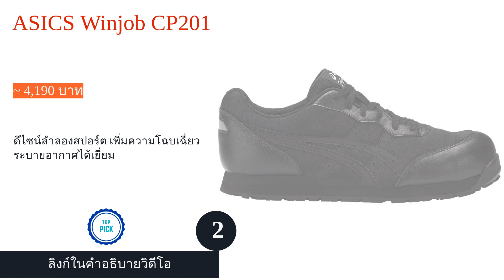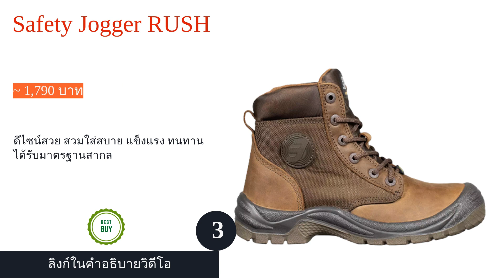🌵 5 อันดับ รองเท้าเซฟตี้ ยี่ห้อไหนดี 2024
00:10 #1 - Midori Anzen AG3590 Navy (~ 1,819 บาท)
00:48 #2 - ASICS Winjob CP201 (~ 4,190 บาท)
01:34 #3 - Safety Jogger RUSH (~ 1,790 บาท)
02:15 #4 - รองเท้าเซฟตี้ รุ่น AP828 ROCKBOOSTER (~ 4,200 บาท)
02:57 #5 - รองเท้าเซฟตี้ รุ่น Streamline Leather Composite Toe CATERPILLAR (~ 4,836 บาท)
03:35 สิ้นสุด

สถานที่ปฎิบัติงานที่มีความเสี่ยงต่ออันตราย เช่น โรงงานอุตสาหกรรม หรือไซต์งานก่อสร้าง ล้วนมีนโยบายและข้อบังคับให้ผู้ปฎิบัติงานต้องสวมใส่อุปกรณ์ความปลอดภัยส่วนบุคคลที่เป็นข้อบังคับให้ปฏิบัติตามกฏหมาย อ้างอิงตามกฏหมาย "พระราชบัญญัติความปลอดภัย อาชีวอนามัยและสภาพแวดล้อมในการทำงาน พ.ศ. ๒๕๕๔" หมวดที่ ๒ มาตรา ๒๒ วรรคหนึ่ง ที่กำหนดให้นายจ้างจัดและดูแลให้ลูกจ้างสวมใส่อุปกรณ์คุ้มครองความปลอดภัยส่วนบุคคลที่ได้มาตรฐานตามที่อธิบดีประกาศกำหนด ทุกครั้งที่ปฎิบัติงานหรือเข้าไปในพื้นที่เสี่ยง ซึ่งหนึ่งในอุปกรณ์ความปลอดภัยที่จำเป็นต้องมีก็คือรองเท้าเซฟตี้นั่นเอง
บทความนี้เราจึงจะมาแนะนำวิธีการเลือกรองเท้าเซฟตี้ที่เหมาะสมโดยมาพร้อมคำแนะนำจากผู้ดูแลความปลอดภัยในงานวิศวกรรมระดับวิชาชีพ และยังมี 10 อันดับ รองเท้าเซฟตี้ จากแบรนด์คุณภาพที่ได้รับการรองรับมาตรฐานการผลิตระดับสากล เพื่อให้ผู้สวมใส่รู้สึกปลอดภัย ส...